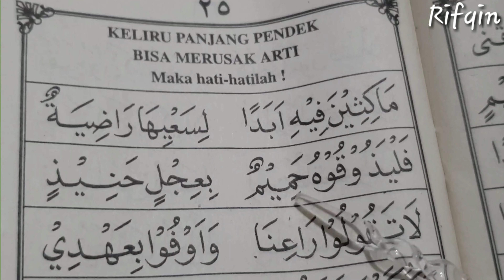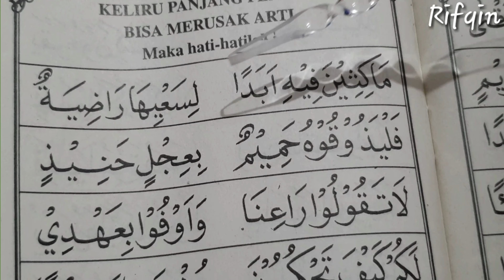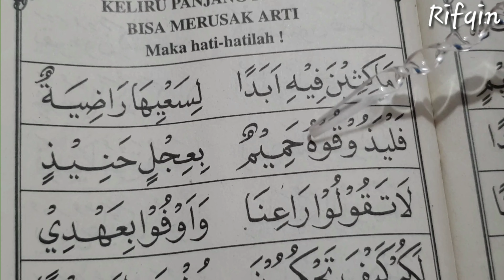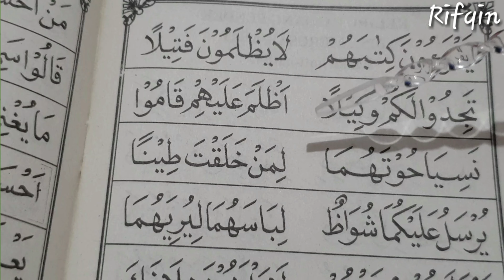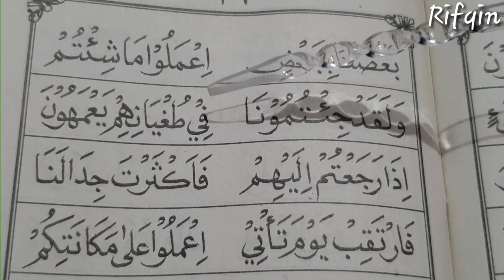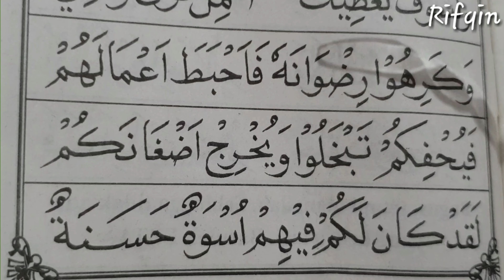Belajar mengaji lancar dan belajar irama murottal bagi pemula//Rifqin zaidah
Belajar mengaji iqro praktis

Di video ini kita belajar mengaji lancar dan sekaligus belajar irama murottal cocok untuk pemula, semoga bermanfaat, aamiin